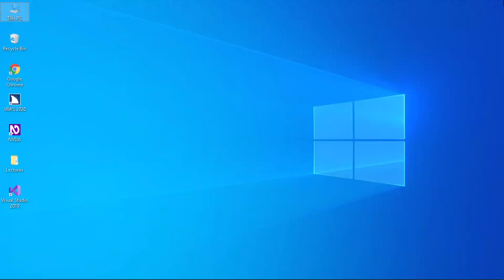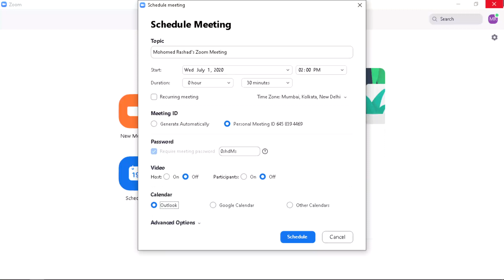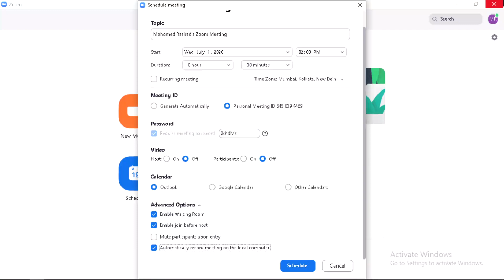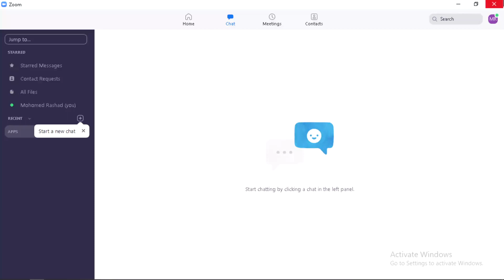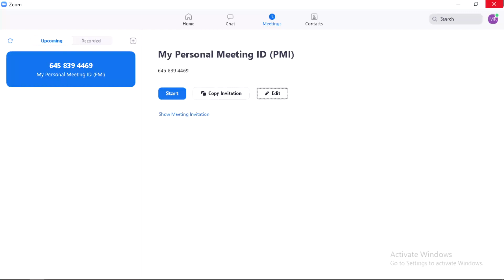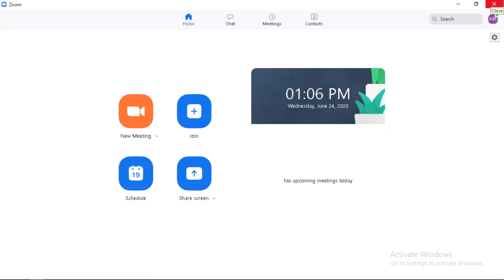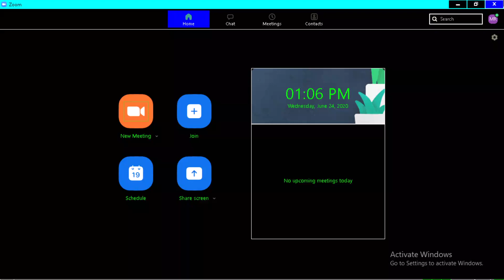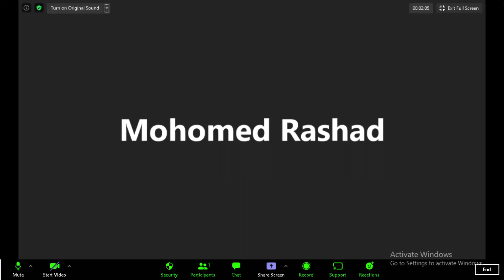Using the Zoom video Conferencing application with a screen reader!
Hey There! Welcome back to technology for blind.
In this video, I’ve demonstrated on how to use the zoom video conferencing software as a screen reader user.
Note: this is not a walkthrough about the software. If you need a demo on how to use the software, there are tuns of tutorials online which you can find out.

Signing out:
Mohomed Rashad.